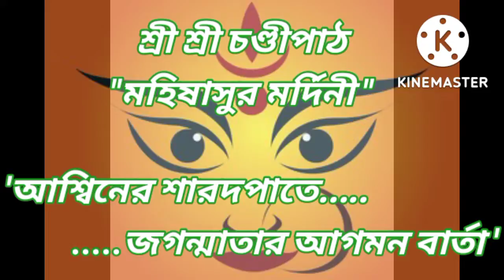শ্রী শ্রী চণ্ডীপাঠ ।। মহিষাসুর মর্দিনী ।। "আশ্বিনের শারদপাতে...জগন্মাতার আগমন বার্তা"🙏 Chandeepath